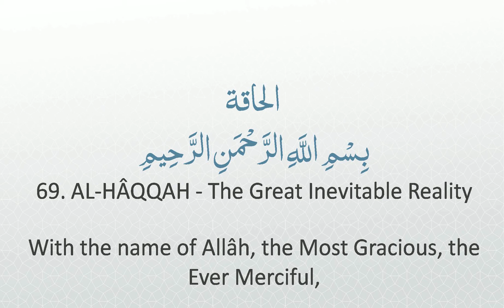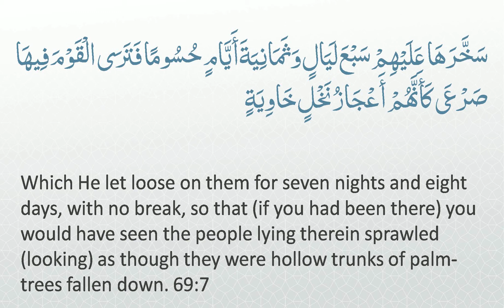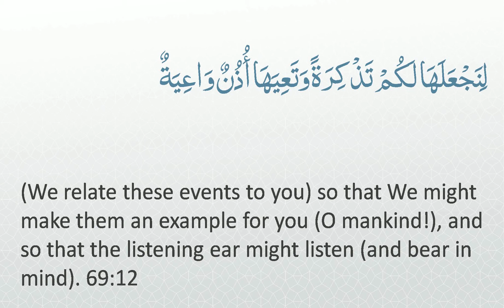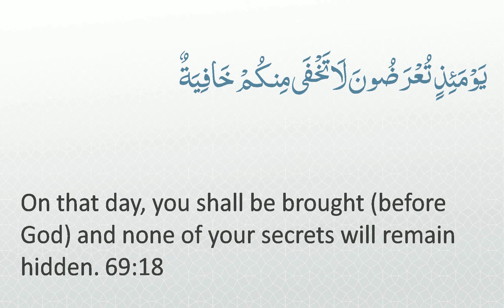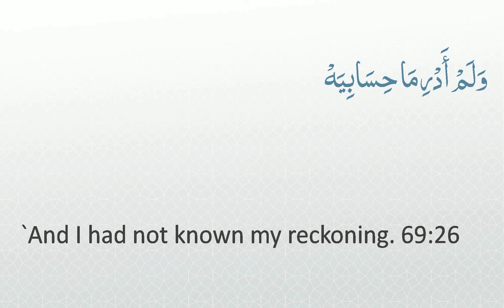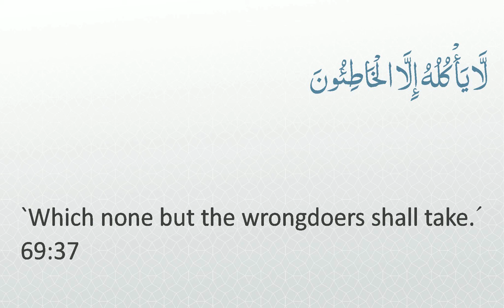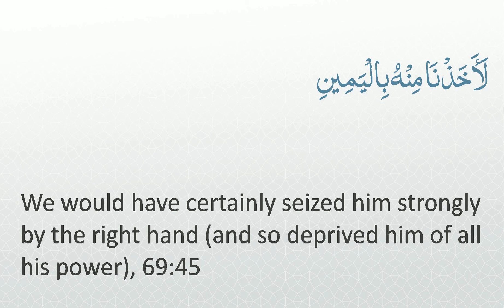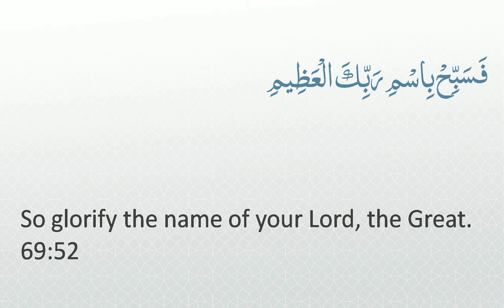Surah 69 - Al-Haqqah: 🔊 ARABIC and 🔊 ENGLISH Recitation with Subtitles. Light Background